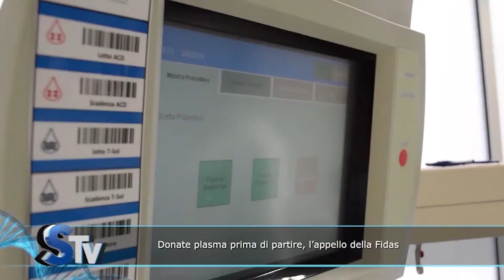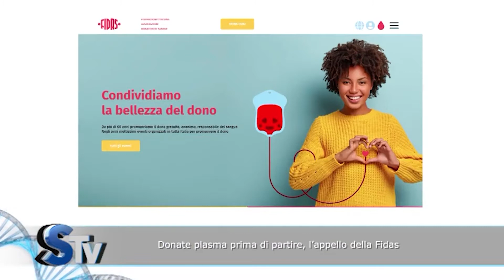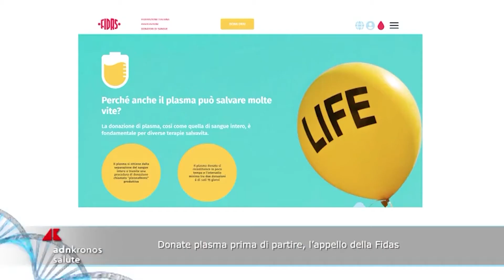Adnkronos - SaluS Tv - 10 agosto 2022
Servizio a cura di Enrico Artesi per Adnkronos, Salus TV del 10 agosto 2022.
Intervento di Massimiliano Bonifacio, ematologo e consigliere nazionale FIDAS